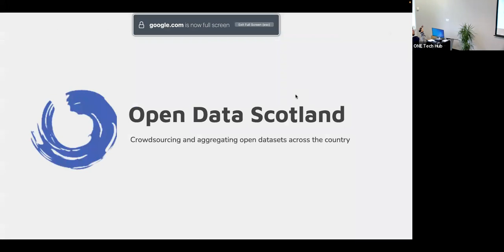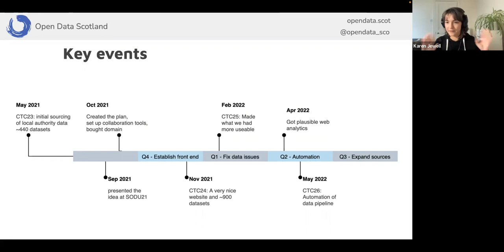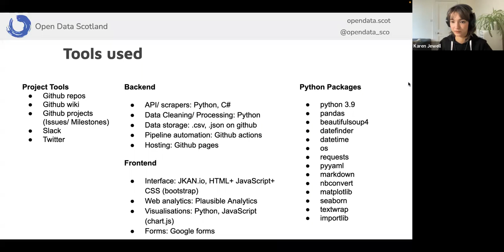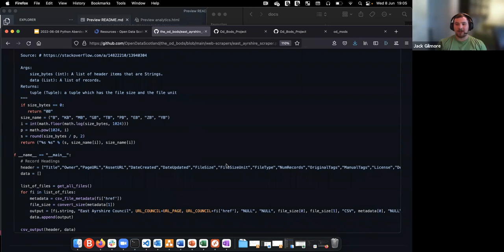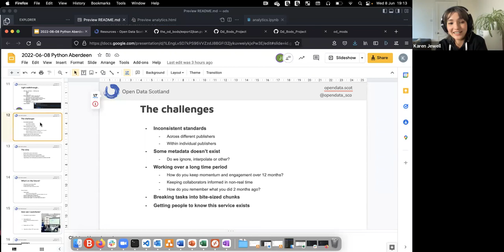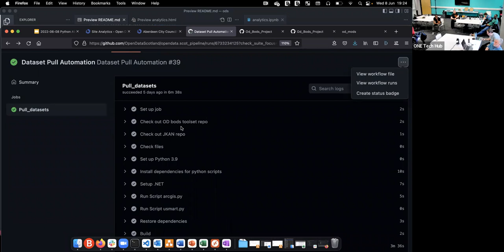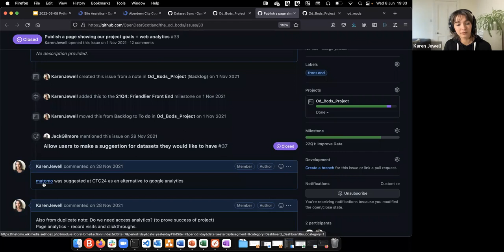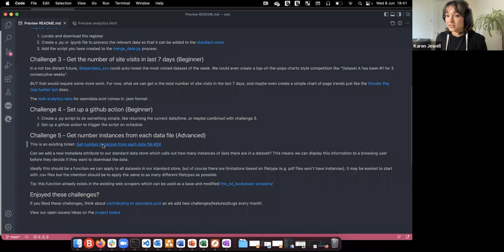Aberdeen Python User Group - June 2022. Open Data Scotland presentation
A presentation by Karen Jewell and Jack Gilmore of Open Data Scotland project to the June meet-up of the Aberdeen Python User Group